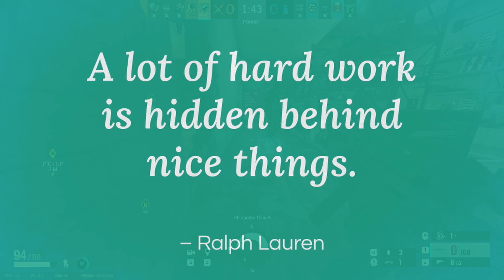extreme real rainbow six siege BRAINROT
this is my version of this type of video or edit or whatever this is
hope you found this funny